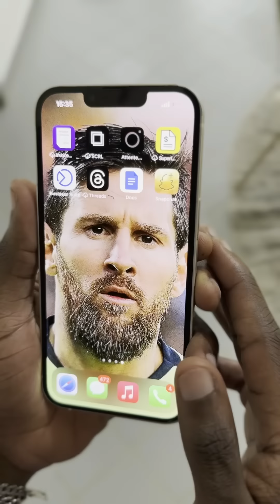Ange Freddy - Hommes vs Femmes